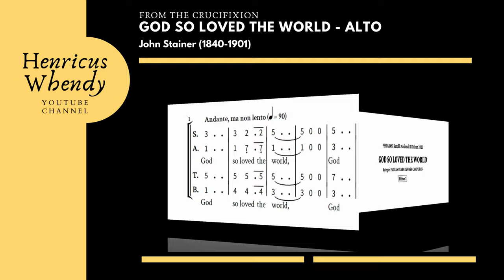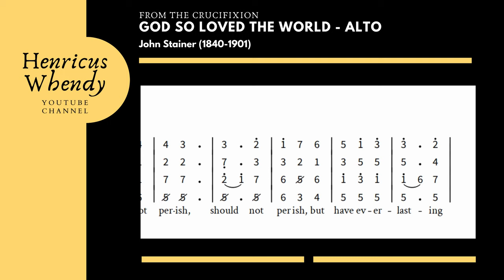God so Loved the World (from the cruxifixion) - John Stainer (1840-1901) - Video score Alto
Lagu God So Loved the World karya John Stanier (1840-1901) seorang komposer berkebangsaan Inggris, merupakan bagian dari Oratorio The Crucifixion yang dikarang oleh Sir. John Stainer pada tahun (1887) menjadi lagu pilihan ke-2, untuk kategori Paduan Suara Dewasa Campur, pada Pesparani ke III yang akan berlangsung di Jakarta, pada tanggal 28 Oktober - 2 November 2023

Video ini bertujuan untuk membantu para penyanyi menguasai notnya. Untuk pembawaan dan sebagainya silahkan mengikuti arahan pelatih masing-masihg. Selamat berlatih, semoga bisa menampilkan yang terbaik.

Pamulang, 2 September 2023